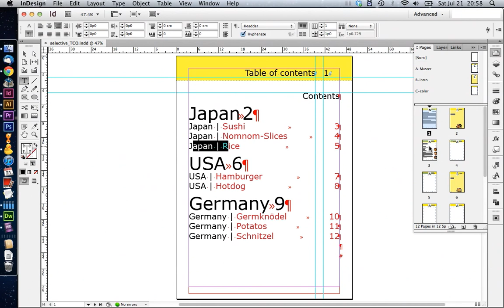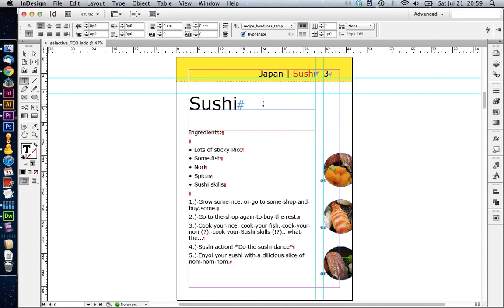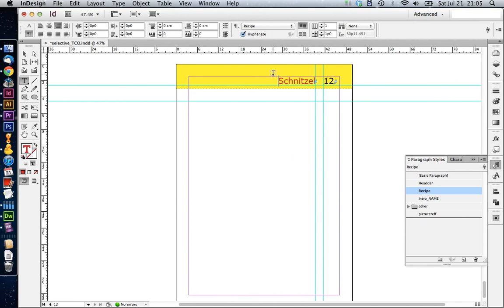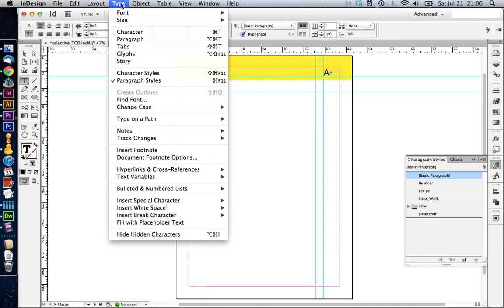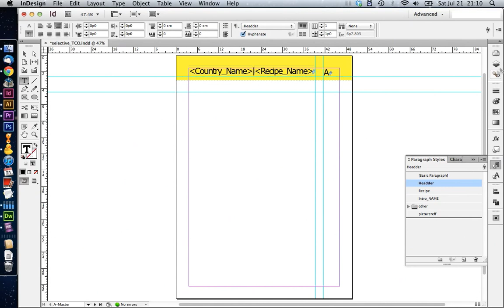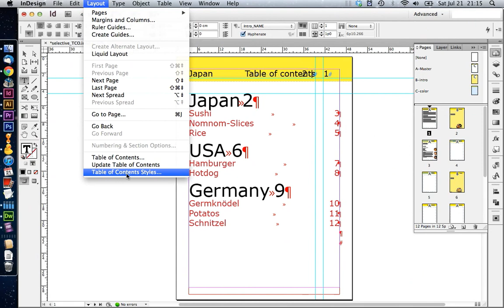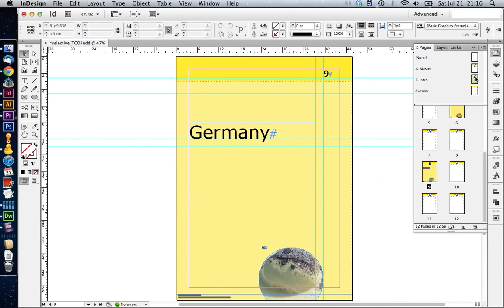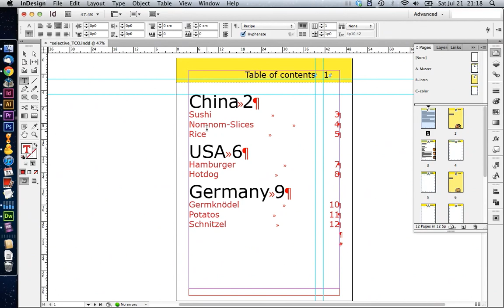Indesign CS6 tutorial - Selective TOC, Running header, text variables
TOCs in InDesign include the whole paragraph. Here is a workaround using text variables and running headers to work around this limitation.